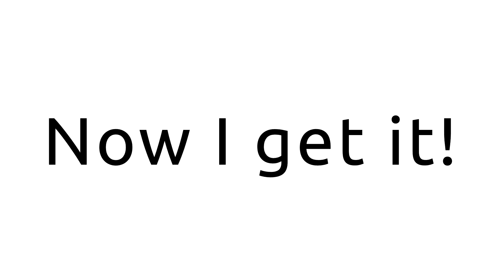‘Banks of Green Willow’ by George Butterworth - The Newent Orchestra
‘Banks of Green Willow’ by George Butterworth performed by the Newent Orchestra as a part of the 'Music in Nature, Song and Dance' concert.